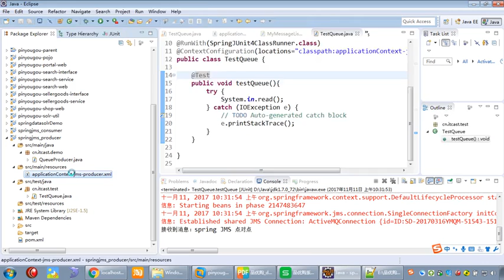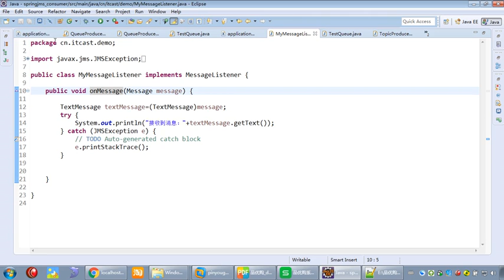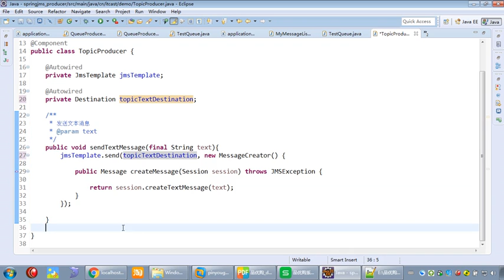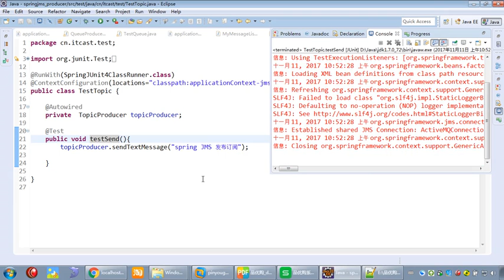278 13 SpringJMS 发布订阅 消息生产者